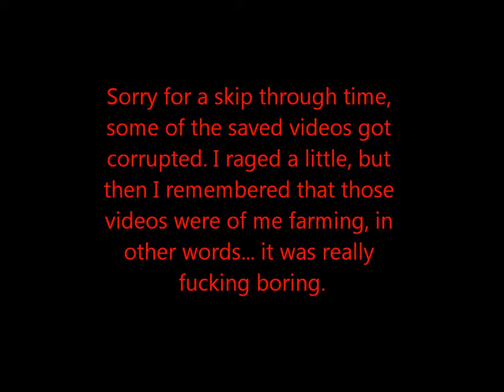Multiplayer Minecraft Episode 5 - You're never home!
Jesse, a.k.a. TomboTora, and Brad, a.k.a. RyuAsuna, continue on their journey of whatever the hell we are trying to do!